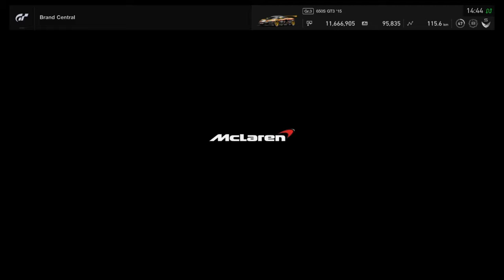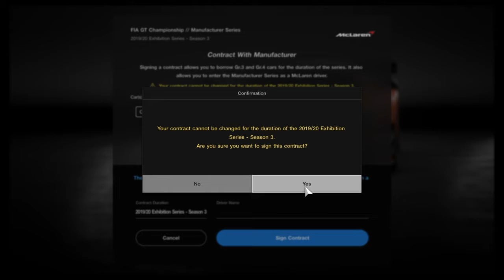Gt Sport My FIA Choice Did I Do The Right Thing